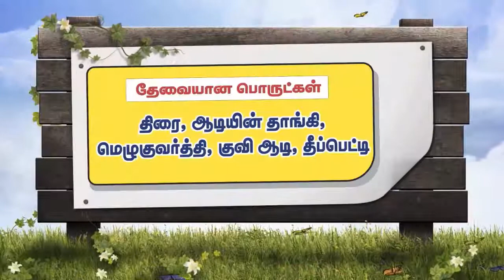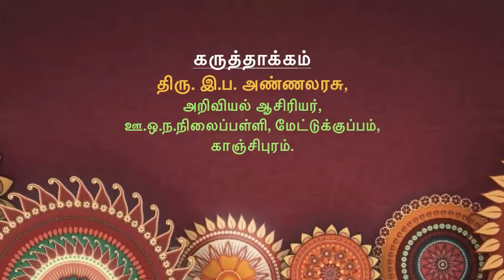குவியாடியில் பிம்பம் தோன்றும் விதம் - பகுதி 2